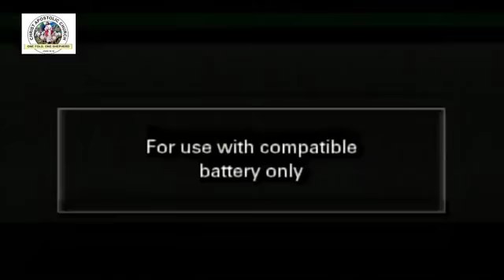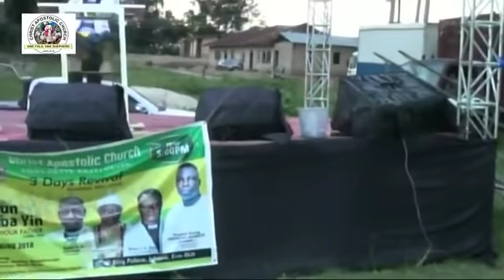ERIO CRUSADE TAGGED-SEEK THE GOD OF UR FATHERS